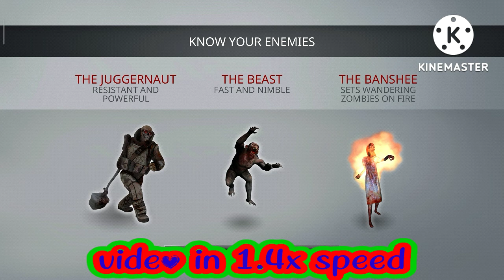Hitman Sniper | Gameplay | Part 3